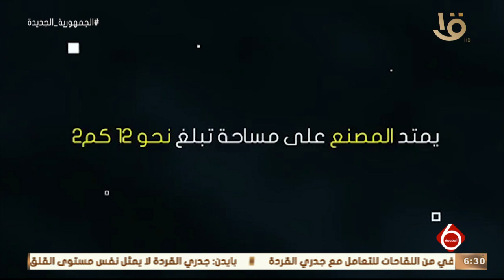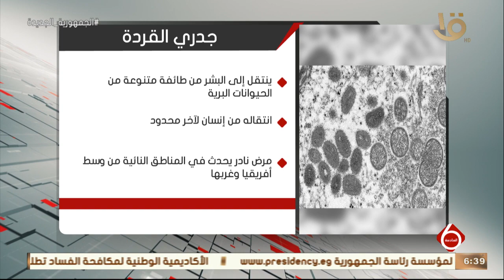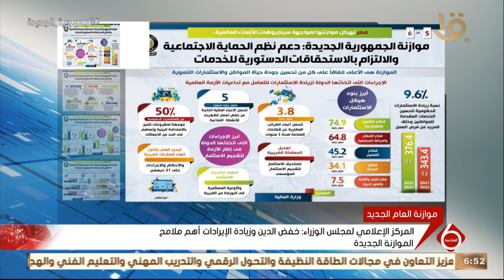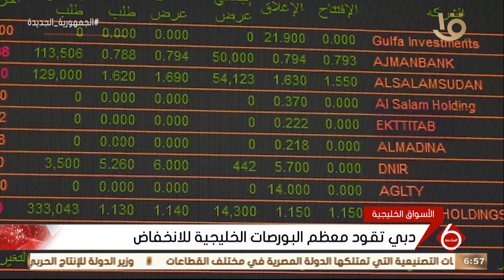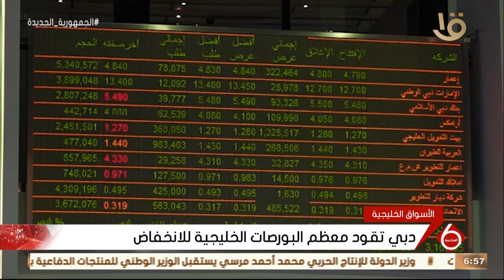نشرة السادسة | أهم الاخبار العالمية والمحلية